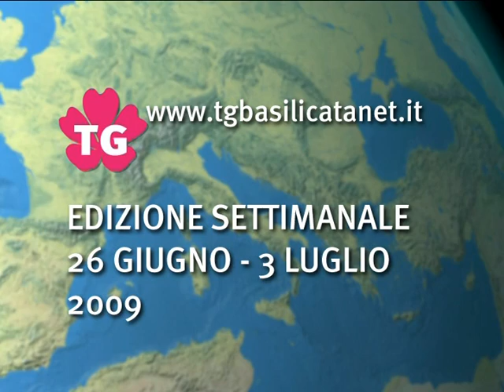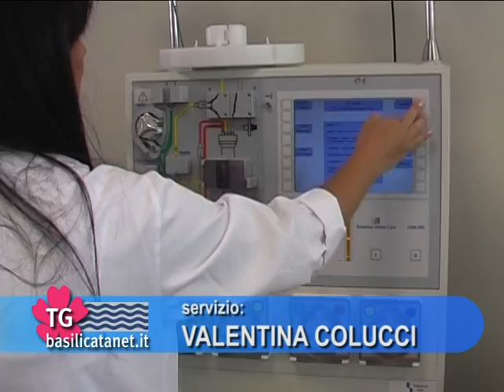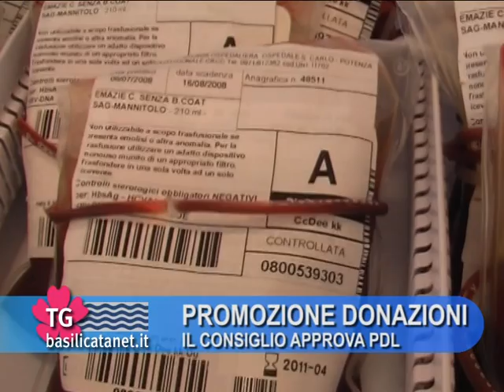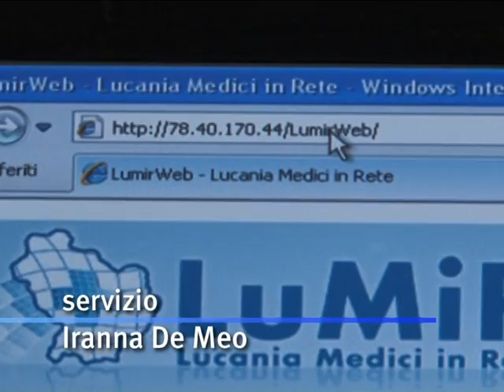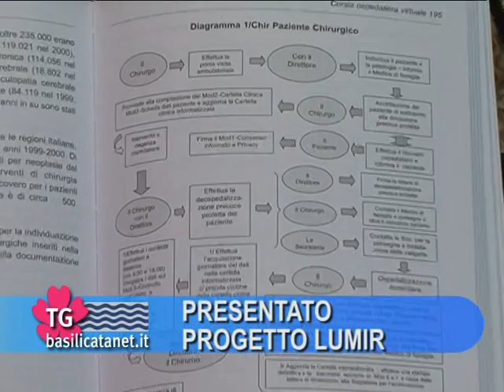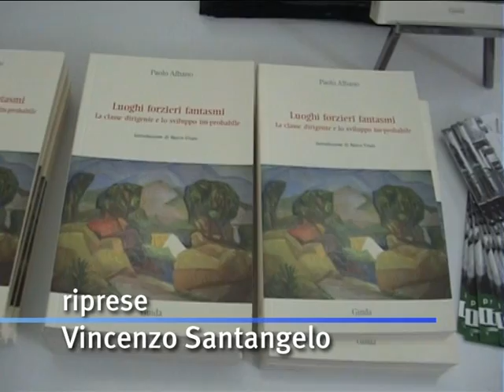TG WEB BASILICATA DAL 26 GIUGNO al 3 LUGLIO 2009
In questo numero: Rischio chiusura della Caserma Lucania di Potenza, il presidente della Regione Basilicata Vito De Filippo ha scritto una lettera al ministro della Difesa, Ignazio La Russa; il Consiglio Regionale di Basilicata ha approvato una Proposta di legge sulle donazioni; commercializzazione tartufo, intervento dell'assessore Viti; con il Progetto Lumir arriva la sanità elettronica; festeggiamenti in onore della Madonna della Bruna a Matera, il consigliere Di Lorenzo sollecita la diretta televisiva nazionale; concluso corso di specializzazione in commercio estero; ammortizzatori sociali, siglata convenzione per sostegno al reddito; "Luoghi Forzieri Fantasmi", presentato libro Paolo Albano.